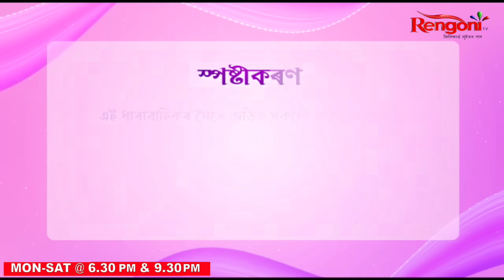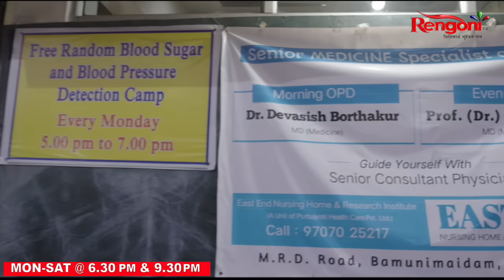Pal Anupal [ পল অনুপল ] || Ep 136 || 11.11.2023